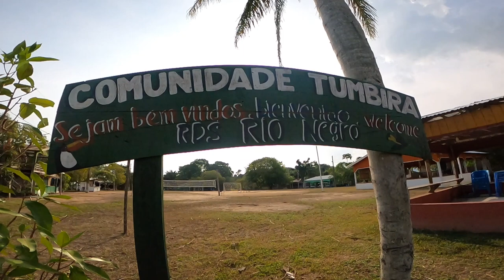Institucional para a Fundação Dom Cabral | Novembro 2023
Business for education | evento promovido pela Fundação Dom Cabral na Amazônia.